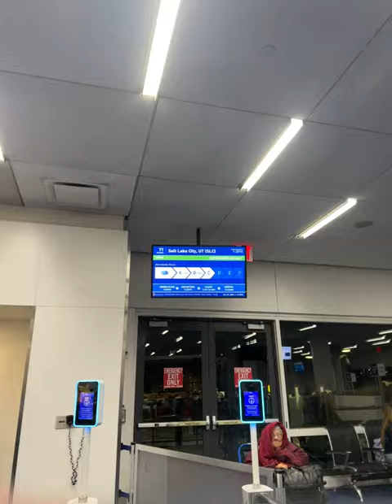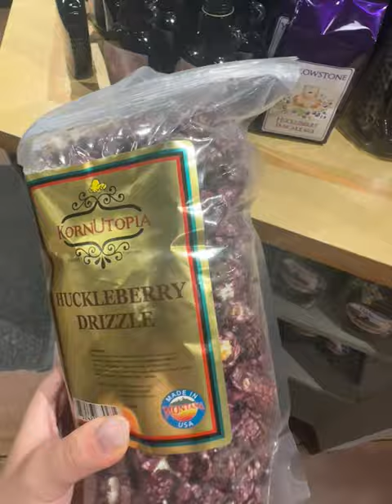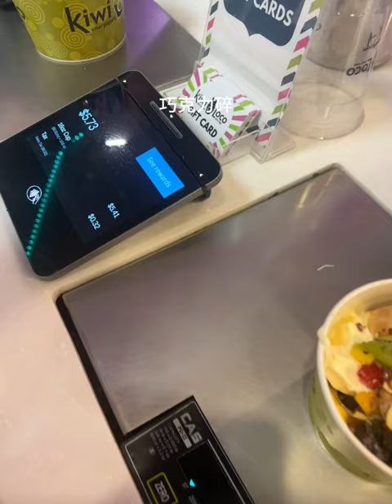Travel Vlog| Yellowstone national park🏜️salt lake city 🦬bison